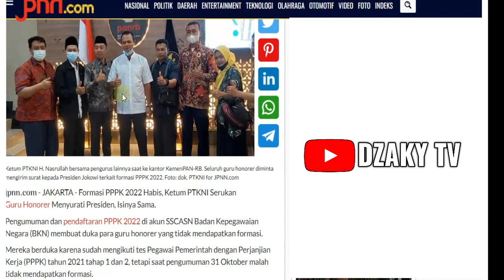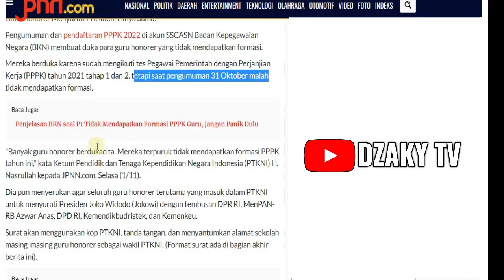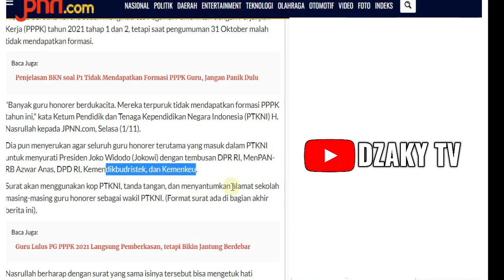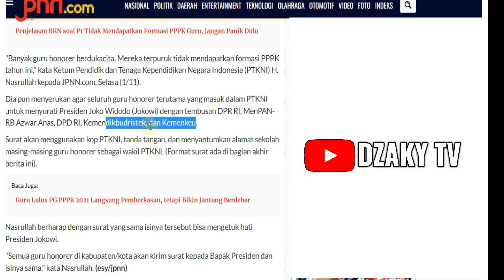🔴 SURAT TERBUKA GURU HONORER TAK DAPAT FORMASI PPPK 2022 SE INDONESIA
Pppk 2022
Pppk umum
SK pppk
pppk honorer,
pppk asn,
pppk 2021,
Pendataan honorer
gaji pppk
pppk guru,
pppk terbaru,
pppk pai,
pppk adalah,
pppk afirmasi,
pppk apoteker,
pppk afirmasi masa kerja,
pppk artinya,
pppk agama,
pppk akuntansi,
apa pppk,
pppk bk,
pppk bidan,
pppk bkkbn,
pppk cpns,
pppk crispy,
pppk cilacap,
pppk channel,
pppk cat,
pppk cnn,
crispy pppk,
pppk ditunda,
pppk dki,
pppk dosen,
pppk dki jakarta,
pppk dpr,
pppk diangkat pns,
pppk ekonomi,
ebook pppk untuk guru sd,
edukasi ppok,
ebook pppk pgsd 2021,
pppk fisika,
pppk fighter,
pppk fr pgsd,
pppk fungsional,
pppk formasi,
pppk geografi,
pppk honorer,
pppk hari pertama,
pppk hasil,
pengumuman pppk,
pppk ipa smp,
pppk ipa,
pppk ips smp,
pppk ips,
pppk info,
pppk jatim,
pppk jadi kepala sekolah,
pppk jombang,
pppk jateng,
pppk jateng 2021,
pppk kemendikbud,
pppk kemenag,
pppk kemenag 2021 terbaru,
pppk kesehatan,
pppk kompetensi teknis,
pppk kimia,
pppk kemenag 2022,
pppk kemenkeu,
sk pppk,
pppk lulus,
pppk lampung,
pppk lulusan ppg,
pppk matematika,
pppk matematika sma,
pppk manajerial,
pppk otomotif,
pppk oku,
pppk olahraga,
pppk oku timur,
ppk online,
ppppoooo,
pppk okezone,
pppk pjok,
pppk pgsd,
pppk petra,
pppk perawat,
pppk rpl,
pppk rapat,
pppk radiografer,
pppk rri,
pppk soal,
pppk sd,
pppk sosio kultural,
pppk sejarah,
pppk soal teknis,
pppk sosiologi,
pppk teknis,
pppk tahap 1,
pppk terkini,
pppk update,
pppk viracun,
pppk viral,
pppk wawancara,
pppk wawancara guru,
pppk wonogiri,
pppk wawancara bidan,
pppk wonosobo,
pppk wajo,
mp3 pppk,
pppk yura,
pppk yp1,
pppk yang tidak lolos tahap 1,
pppk yp3,
pppk youtube,
pppk 1,
pppk 2021,
pppk 2019,
pppk 2,